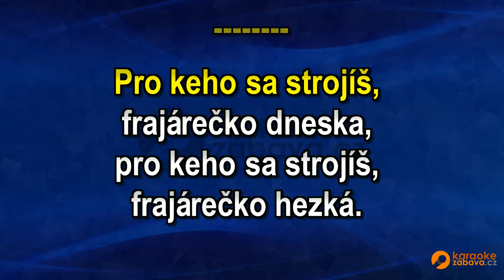FullHD karaoke Pro keho sa strojíš - Moravěnka - ukázka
Skladba ve formátu MP4 FullHD je k zakoupení na adrese Všechny skladby od tohoto interpreta jsou zde Pouze na webech a najdete FullHD Karaoke.